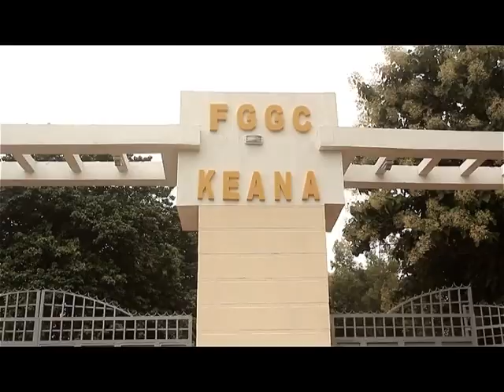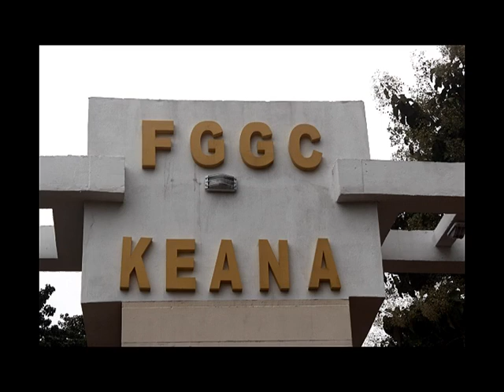2019 FGGC KEANA GRADUATION SONG OFFICIAL VIDEO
This music video "One Day at a Time" is  a graduation song of SS3 set 2019, Federal Government Girsl' College, Keana.